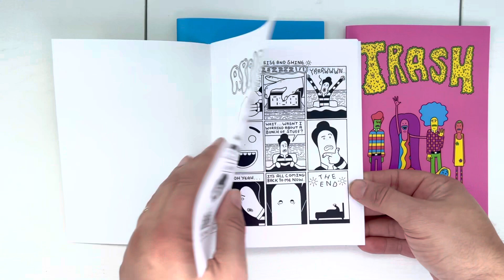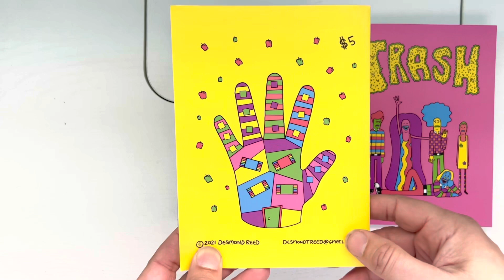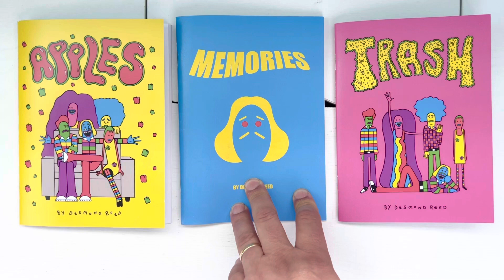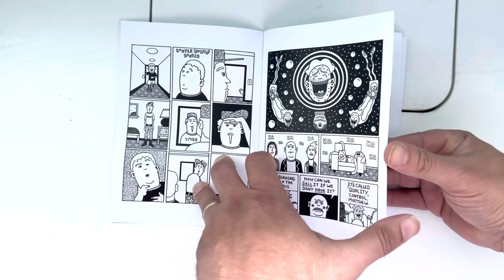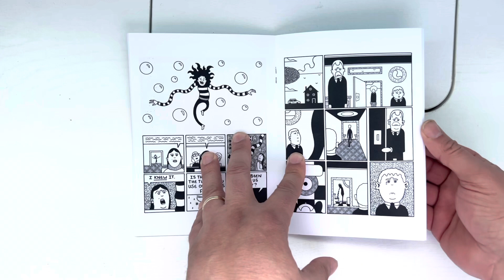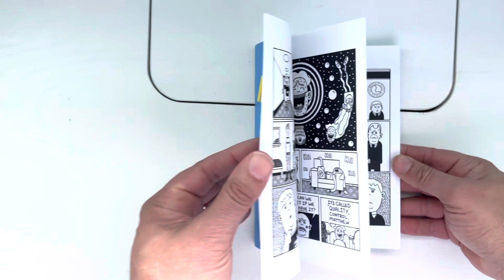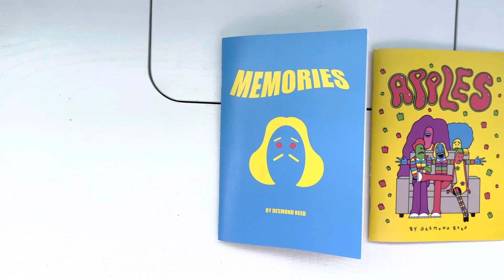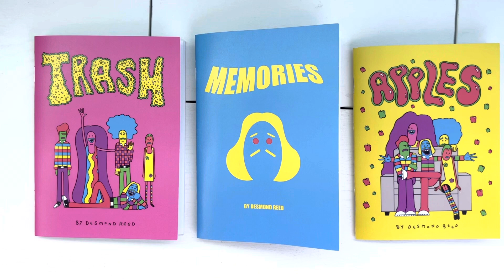Desmond Reed - Sampler of Great Comics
Follow Desmond on instagram at @desmondtreed

Back his upcoming GN via the Birdcage Bottom Book KS